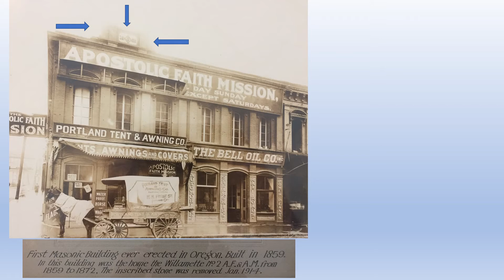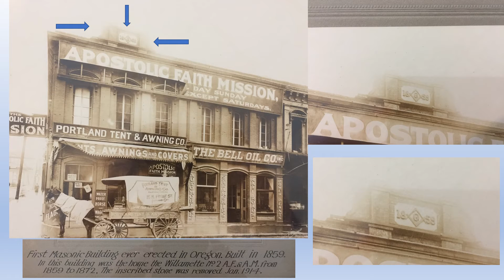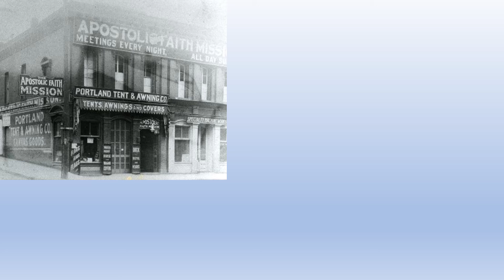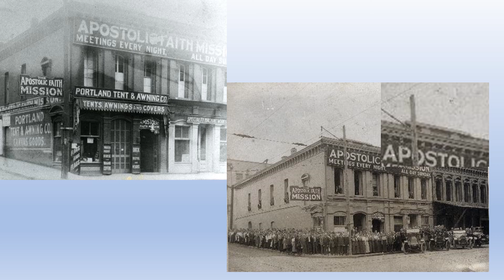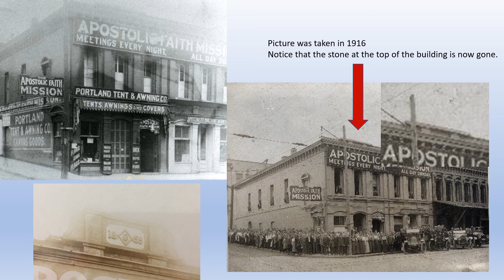Willamette No. 2 A. F. and A. M. Capstone Walking Tour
The Willamette No. 2
The Walking Tour is Copyrighted by the Grand Lodge of Oregon A. F. and A. M.

The Oregon Masonic Museum is located within the MWB Robert M. Richmond Library and Museum  Memorial Building in Forest Grove.

The Walking Tour within the Oregon Masonic Museum is an ongoing exhibit that evolves from new exhibit to another.